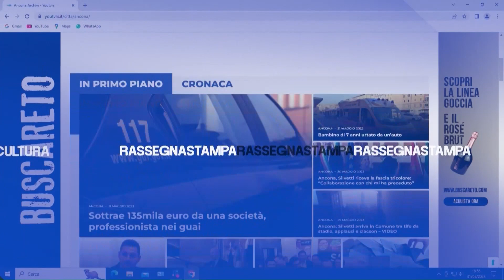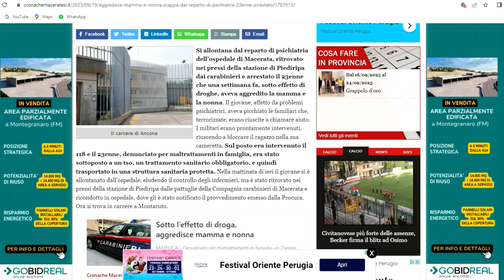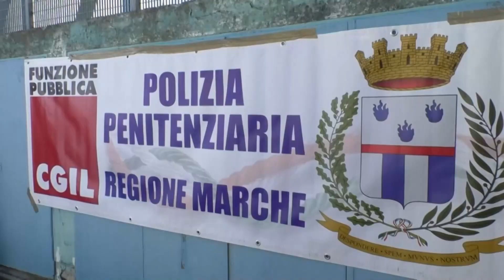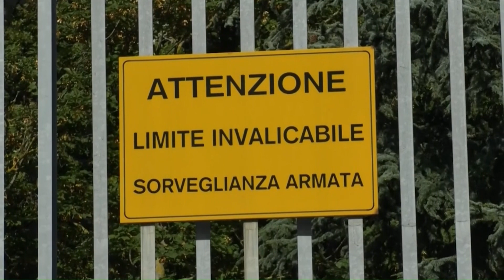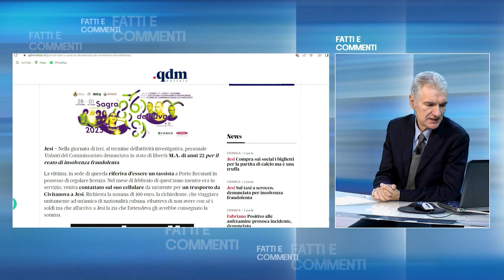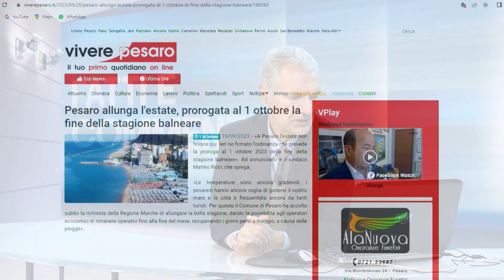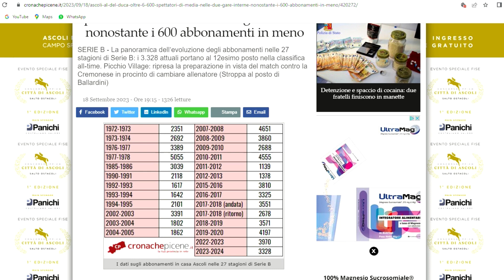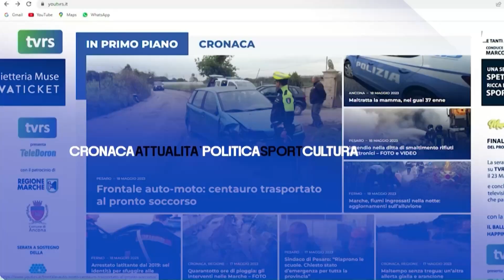Fatti e commenti del 19_9_2023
Fatti e commenti la rassegna stampa in onda sul canale 13 di TVRS a cura di Andrea Verdolini. Ospite Giancarlo Giulianelli Garante per i diritti alla persona delle Marche